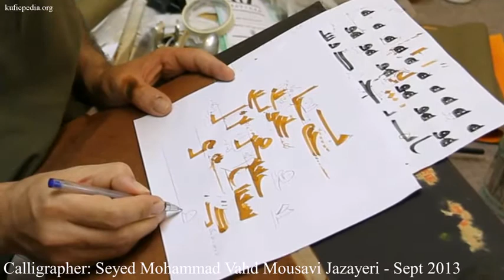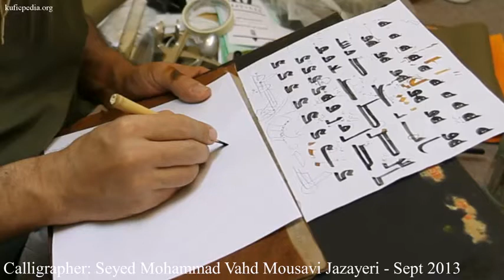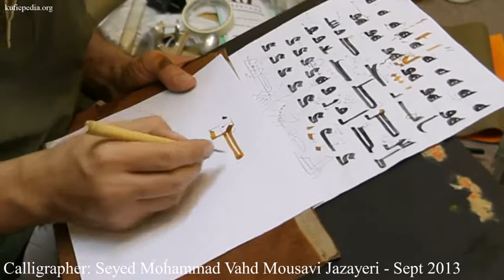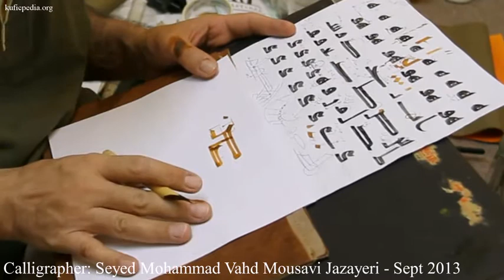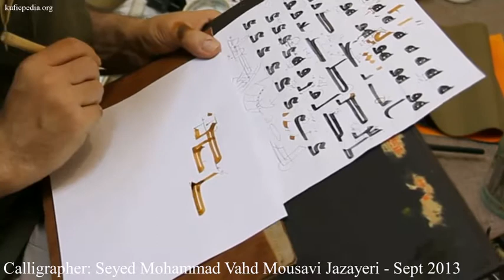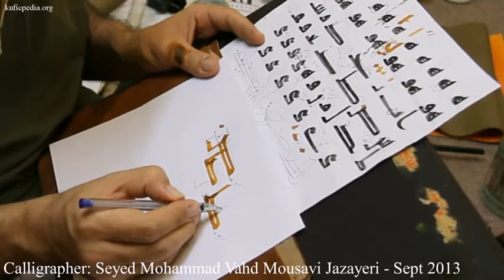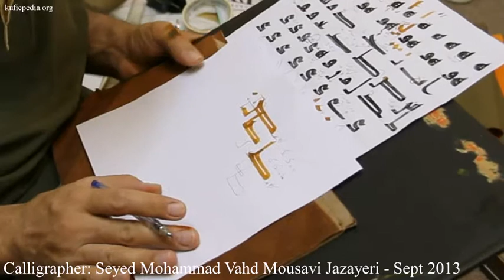Kufic painting-calligraphy by Seyed Mohamad Vahid Mousavi Jazayeri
Sept 2013.